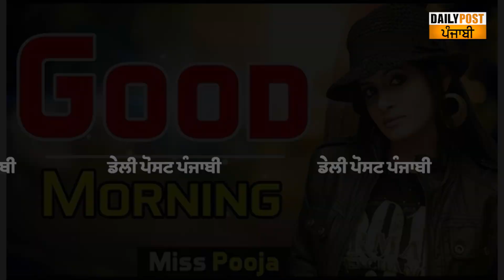ਮੈਨੂੰ ਸਟੇਜ 'ਤੇ ਮੁੰਡਾ ਕਹਿੰਦਾ 'ਤੁਸੀਂ CD ਲਾ ਕੇ ਗਾਉਣੇ ਹੋ' ਗੁੱਡ ਮਾਰਨਿੰਗ ਵਾਲਾ Gurvinder Brar...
ਮੈਨੂੰ ਸਟੇਜ 'ਤੇ ਮੁੰਡਾ ਕਹਿੰਦਾ 'ਤੁਸੀਂ CD ਲਾ ਕੇ ਗਾਉਣੇ ਹੋ' ਗੁੱਡ ਮਾਰਨਿੰਗ ਵਾਲਾ Gurvinder Brar ਦੇਖੋ ਕੀ ਬੋਲਿਆ ਮਿਸ ਪੂਜਾ ਤੇ ਸ਼ਹਿਨਾਜ਼ ਗਿੱਲ ਬਾਰੇ...